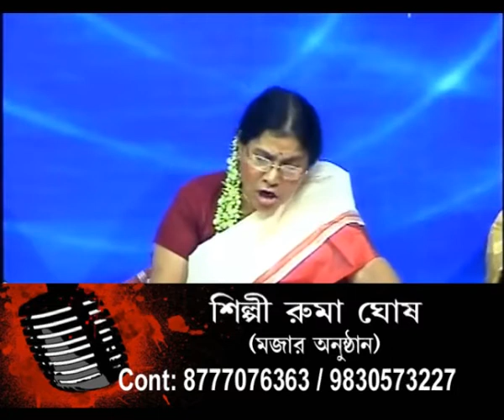RUMA GHOSH SINGER 25TH BAISHAK